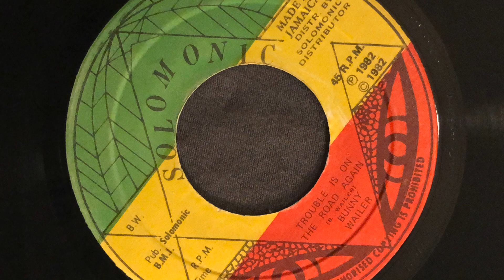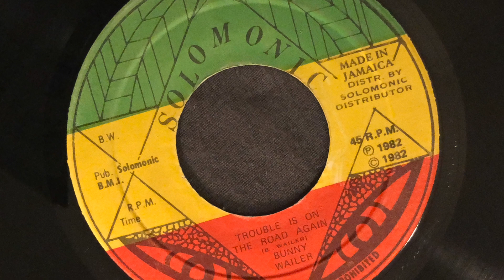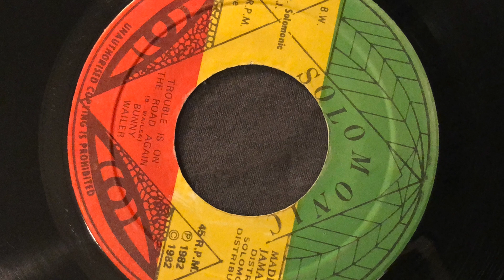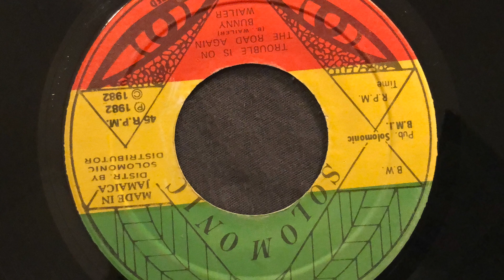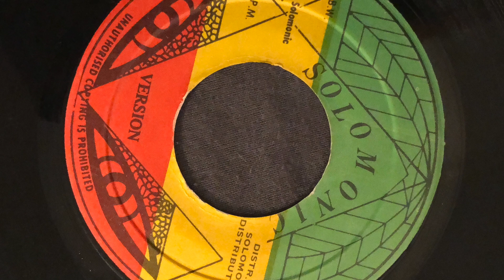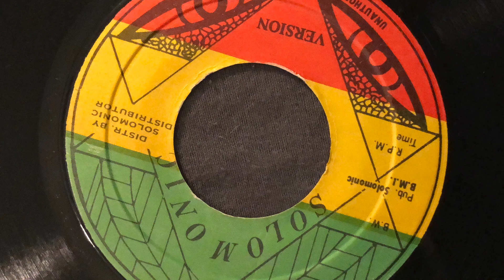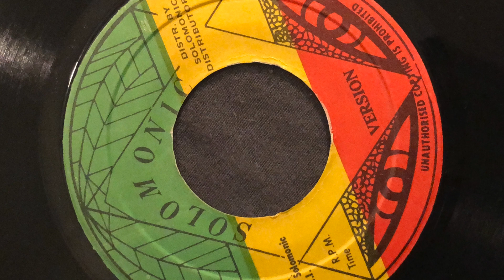Bunny Wailer - Trouble is on the Road Again / Version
From my reggae collection that I pass on to the next generation. Now I sell all on discogs.